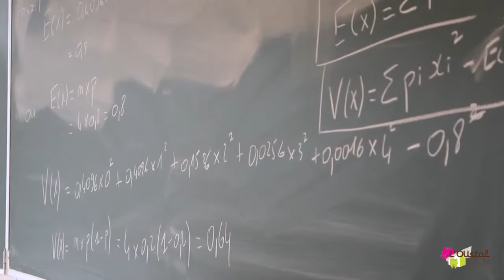Visite guidée du lycée L'oustal